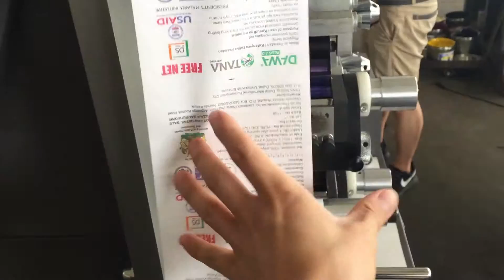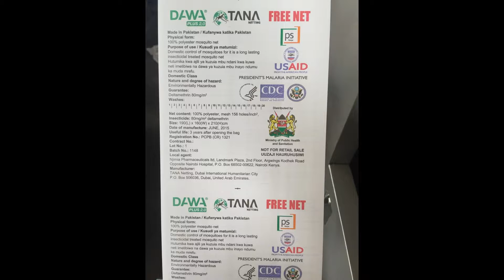SGS 1010 ,10 Colors Ribbon printing machine